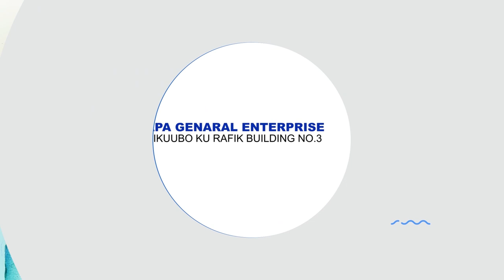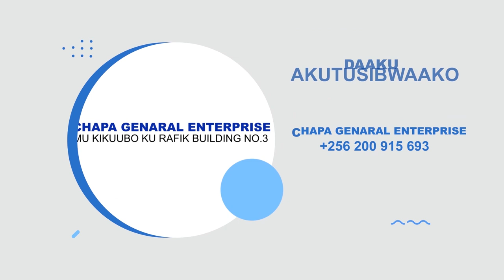SWADAQ ENSINGA EKITIIBWA KU ZINAAZO